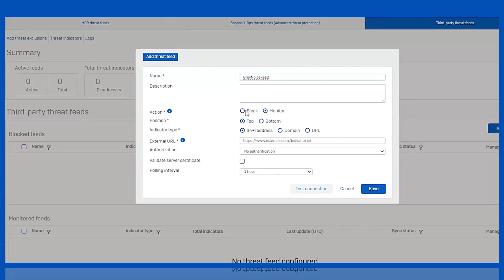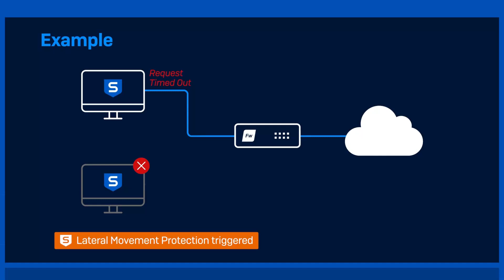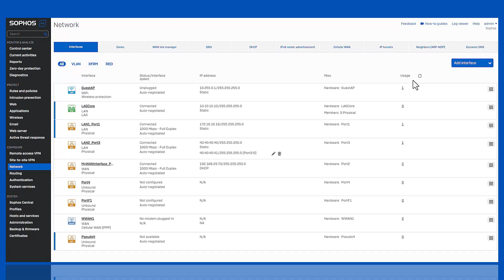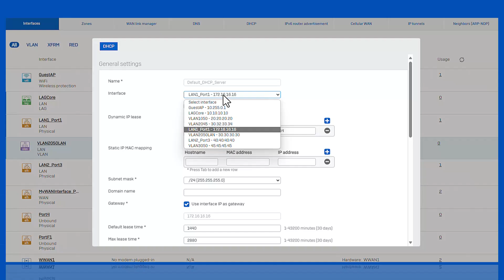Sophos Firewall v21: What's New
Sophos Firewall version 21 unlocks additional performance from your XGS Series appliance, extends Active Threat Response, enables your organization to grow and scale, and makes day-to-day management easier than ever.

Chapters:
0:00 Introduction
0:15 Active Threat Response
1:43 Performance enhancements
2:08 Upgrading and deployment
2:37 Let's Encrypt certificate support
2:55 Network objects association
3:13 Updated user interface
3:20 Conclusion